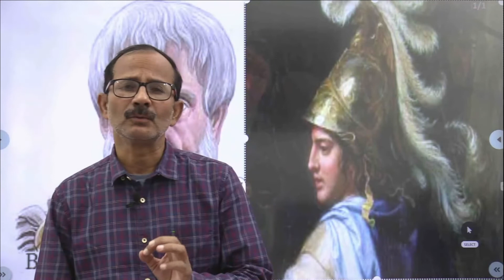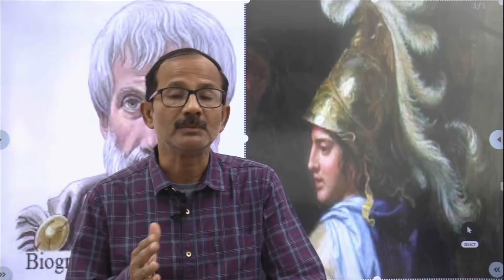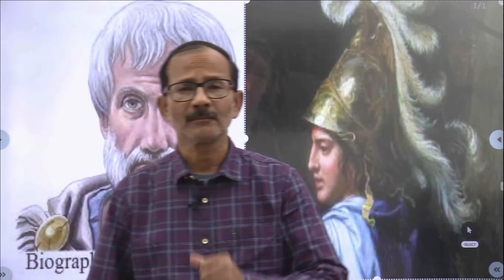अरस्तू और सिकंदर की कहानी || By :- S. K. Dubey Sir || Gyan Ganga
✎ ज्ञान गंगा में आपका स्वागत है  🙏
✦ TGT/ PGT/ UGC-NET-SET/JRF की सभी विषयों की  Offline और Online कक्षाएं प्रारम्भ हो चुकी है
✦ TET/ C-TET/ SUPER TET की Offline & Online कक्षाएं प्रारम्भ हो चुकी हैं
✶ "ज्ञान गंगा की offline और online कक्षाओं के साथ आपको ये सुविधाएं मिल रही हैं"
≛ Offline Class with Online Support
≛ Notes : "परीक्षा दृष्टि से महत्वपूर्ण"
≛ Chapter wise Practice Set
≛ Mock Test : "पूर्णत: परीक्षा की तरह"
≛ पूरे कोर्स के Audio + Video 24 घण्टे आपके अपने फ़ोन पर उपलब्ध